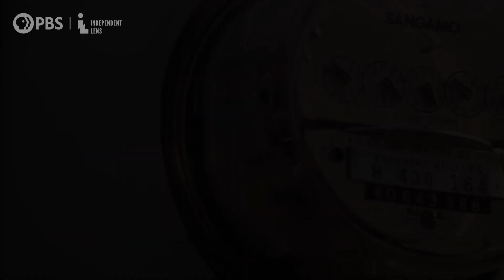Jonathan Scott's Power Trip | Official Trailer | Independent Lens | PBS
Solar energy evangelist and “Property Brother” Jonathan Scott journeys across the U.S. to uncover why clean, renewable energy isn’t available to all. While traveling to learn both the obstacles and opportunities for achieving energy freedom, Jonathan talks with conservatives fighting for solar freedom; farmers struggling to make ends meet; coal workers desperate for a new, healthy means of making an income; the Navajo Nation who built a utility-scale solar plant; religious leaders who made a desperate attempt to help meet their community’s energy needs; and politicians at the forefront of the battle for energy freedom. Premiering Monday, November 16, 2020 at 10/9c.

INDEPENDENT LENS is television’s home for independent documentary film. Each week the award-winning series delivers engaging documentaries crafted by the industry’s boldest filmmakers. Independent Lens films have won 19 Emmy Awards, 16 Peabody Awards, five duPont-Columbia University Awards, and have received 10 Academy Award nominations. Independent Lens won the 2013, 2014, 2015 and 2017 International Documentary Association (IDA) Award for Best Continuing Series.